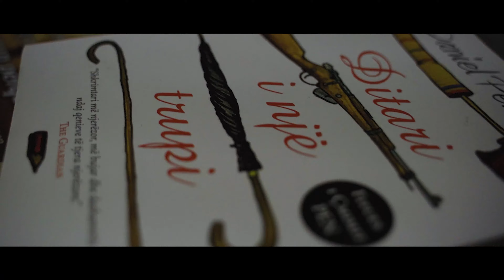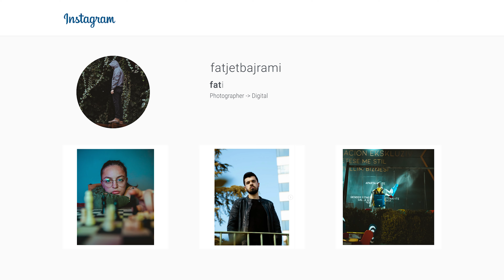Some Weird Portrait Photography in Home / Create From Home Ep 3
Hey everyone, in this episode of Create From Home i will show you some behind the scenes of some weird portrait pictures that i take from home!